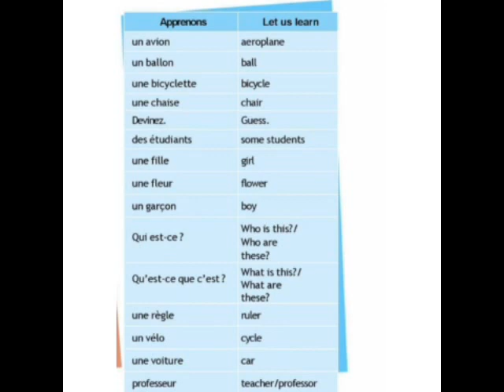ALF 1 LEÇON 4 DEVINEZ ==VOCABULAIRE==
VI FRENCH ALF METHODE 1 LN 4 VOCABULARY